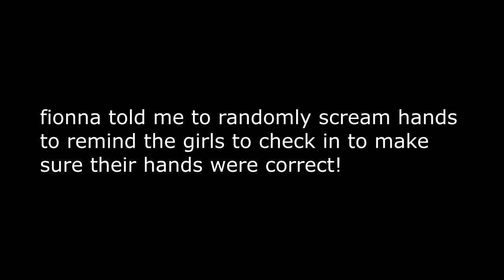What The Heck Happened To Him?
DaybyDayVlogs
110 North Front Street - A3,
Suite #213
Belleville, Ontario, K8P 0A6
Canada